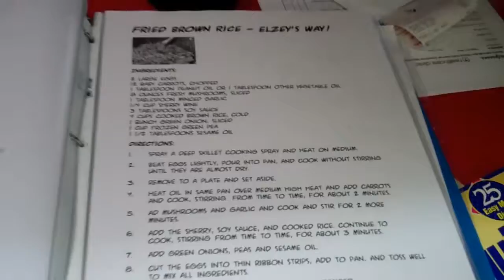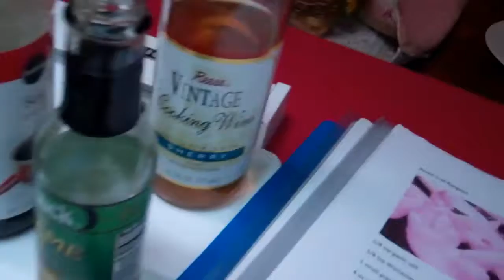The Hobbit: The Desolation of Smaug - review and Dinner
I thought it was a good movie but I've like all of them.